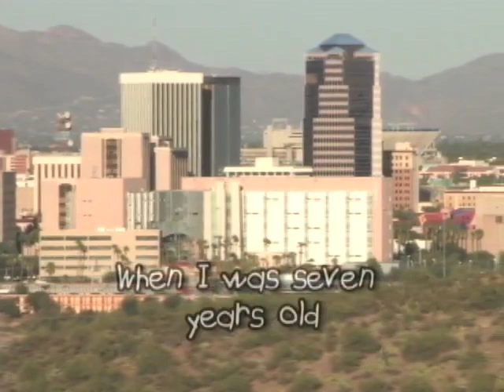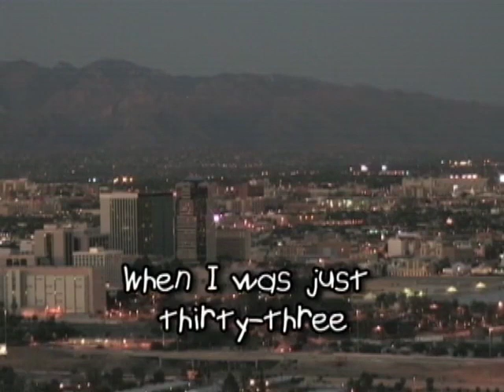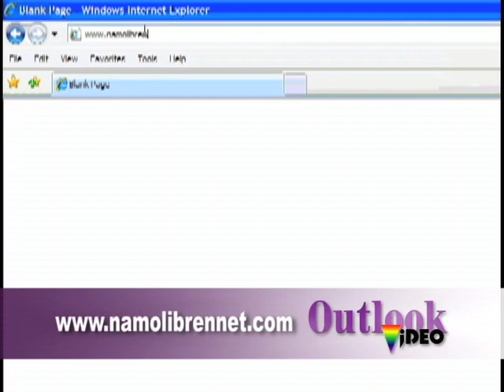Outlook Video May '09, 4/4- Namoli Brennet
In 2002, Namoli Brennet released her first CD Boy in a Dress. Six CDs later, the transgender recording artist has toured 40 cities across the US and was nominated four times for an OutMusic Award. In our final segment for this episode, Raymond interviews Namoli at the Tucson Pride festival where they discuss the origin of her unique name.
During the credit roll, you'll see a bit of Namoli Brennet's performance at the Tuscon Pride Festival.